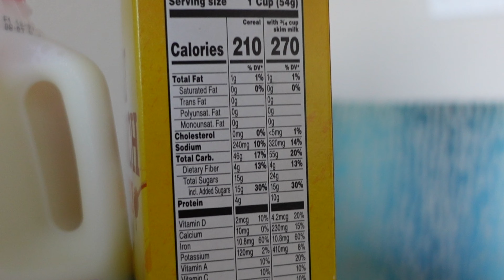I Tried The World's Worst Diet For 24 Hrs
I Tried The World's Worst Diet For 24 Hrs! Watch as I attempt to eat The World's Worst Diet For an entire day.

Our Clients Live Longer, Get Healthier & Perform Better In Less Than 90 Days...Through Our Science Backed & Data Driven Health Coaching Program.

Grab some free plans, programmes and see all our recommended products for the UK & US at the following

Let’s get connected below! 📲

Watch until the end to see how I feel after trying The World's Worst Diet For 24 Hrs. From sugary cereals, burgers and pizza, this is World's Worst Diet.